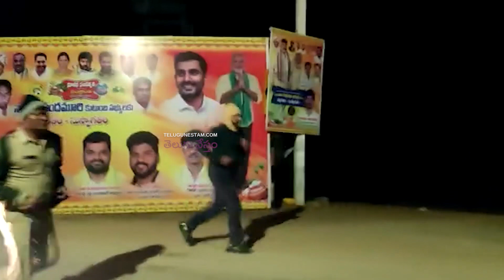Nandamuri Balakrishna Spotted Jogging In Naravaripalli On Bhogi Day